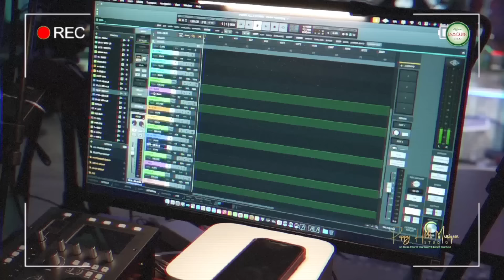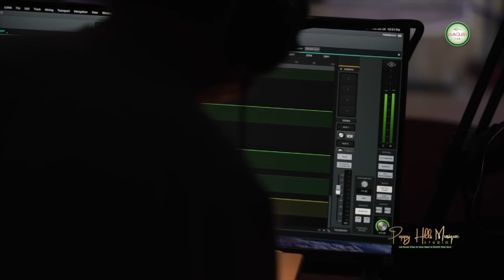Poppy Hills Musique - Mon Ami Series 38: Buồn, Singer Hồ Lệ Thu, Minh Nhiên, Violinist Luân Vũ, 2024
Presenting Mon Ami Series 38 with Singer Hồ Lệ Thu performed 8 covered songs, theme: Buồn. Also special appearance Guest Producer/Music Composer Minh Nhiên from Vietnam and Violinist Luân Vũ from Souther California.

The Poppy Hills Band musicians include Guest Piano Keyboard Minh Nhiên, Guest Violinist Luân Vũ, Yên Lam (Piano/Keyboard), Quốc Việt (Acoustic/Electric Guitar), Quốc Anh (Drum/Percussion), Trung Kiên (Bass), and Khắc Quân (Violinist)

Post Audio Remix: Music Producer Yên Lam
Audio Post Production: Lam Quân Studio in Vietnam - Dũng Lê & Trung Hiếu (Saigon)
Video and Graphic Post Editing: Bào Ngư
Video Recording: Melissa Dương
Audio Tracking/Recording: Poppy Hills Musique Studio

The Mon Ami Series intended to provide a venue for singers and musician friends of Poppy Hills Musique Studio in Northern California to perform and excel in their arts.

Time Code:

0:00:00 Dialogue (Lý Trần & Hồ Lệ Thu & Minh Nhiên & Luân Vũ)
0:38:56 Dấu Tình Sầu @ Ngô Thụy Miên
0:43:24 Buồn @ Y Vân
0:47:09 Tình Yêu Không Có Lỗi @ Minh Nhiên
0:52:38 Ai Chung Tình Được Mãi @ Đông Thiên Đức
0:58:38 Bài Không Tên Sỗ 7 @ Vũ Thành An
1:04:59 Xin Lỗi Tình Yêu @ Minh Nhiên
1:10:01 Thôi @ Y Vân
1:14:60 Bản Tình Cuối @ Ngô Thụy Miên
1:20:17 Hòa Tấu - Bài Không Tên Sỗ 2 @ Vũ Thành An - Violinist Luân Vũ & Producer/Composer Minh Nhiên